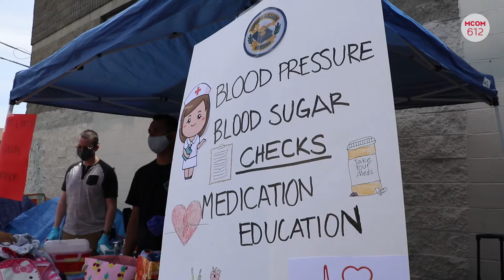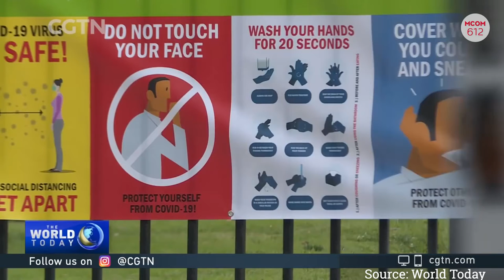Lopez Final Video 1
Southern California’s Homeless Crisis is accelerating, and times are especially difficult during the Covid-19 Pandemic.
created by Desiree Lopez